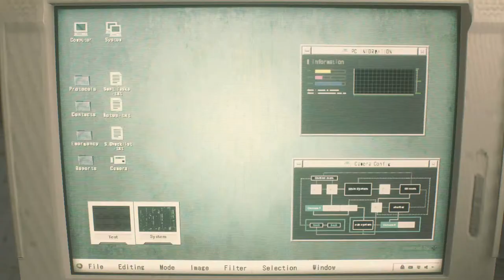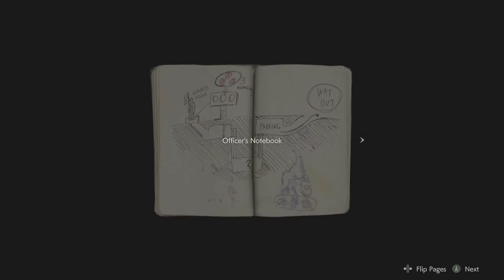RESIDENT EVIL 2 first look part1 remaster